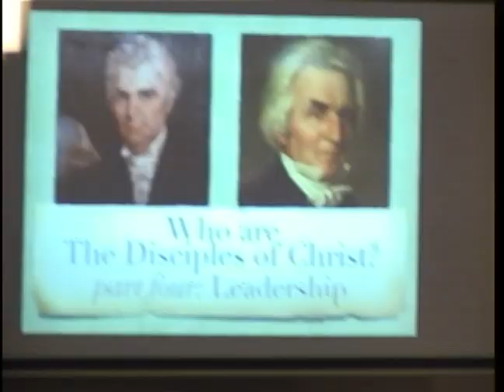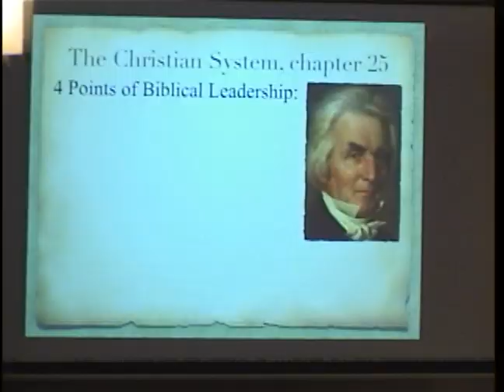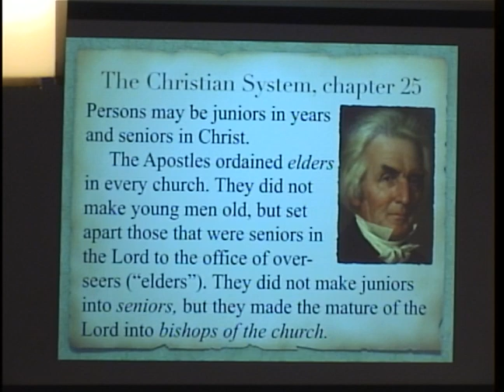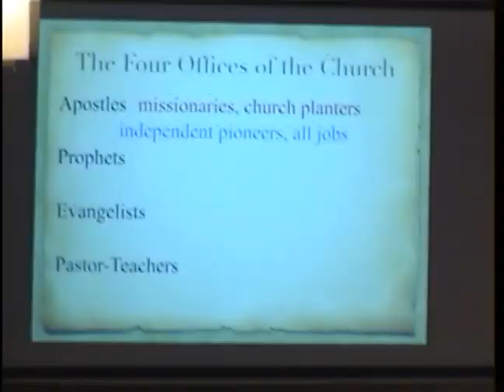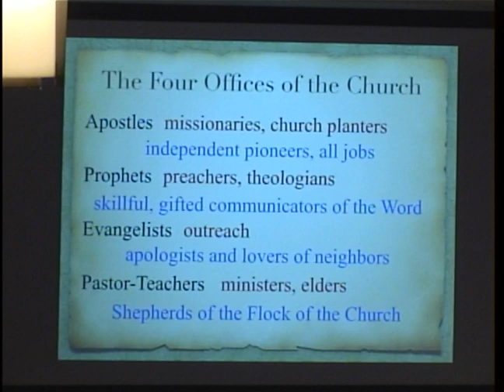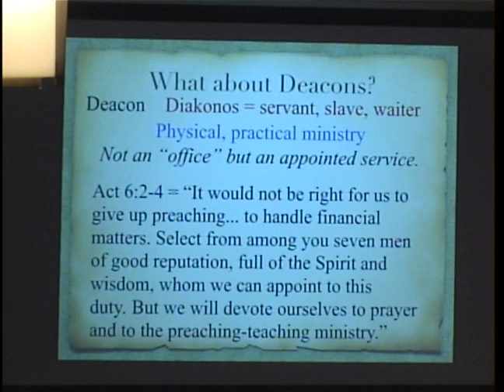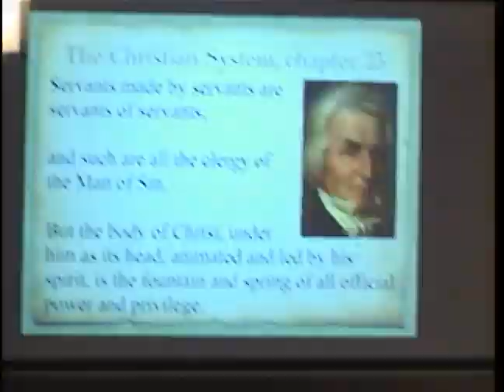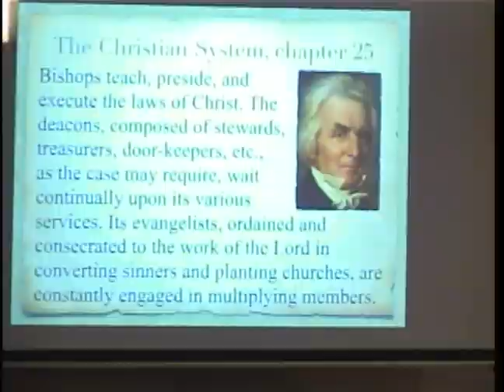“The Disciples of Christ: What is the Church? – Part 2” – November 12, 2017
Dr. Michael Haggard
“The Disciples of Christ: What is the Church? – Part 2”
Part 4 of 6: Leadership